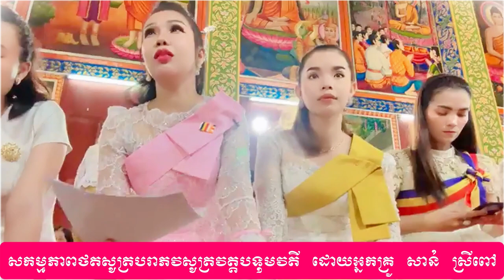សកម្មភាពថតសូត្របរាភវសូត្រនៅវត្តបទុមវតី ភ្នំពេញ - ឌ San Sreypov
សកម្មភាពថតសូត្របរាភវសូត្រនៅវត្តបទុមវតី ភ្នំពេញ - ត្រៀមថ្ងៃភ្ជុំបិណ្ឌ San Sreypov សាន់ ស្រីពៅ

សូមអរព្រះគុណនិងអរគុណ👏